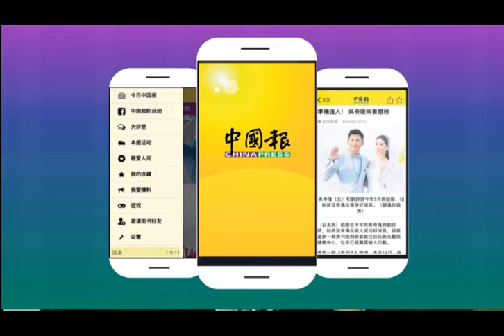拉蒂花：避免出现偏颇 反贪会不查赵明福案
拉蒂花坦言，她在加入反贪会后发现，自多年前发生赵明福命案及雪州关税局助理主任阿末沙巴尼在吉隆坡反贪会坠楼后，反贪会迎来了许多改革，包括扣留所及盘问程序等，以避免悲剧重演。

摄影：连利元